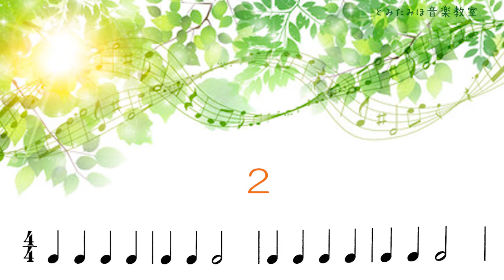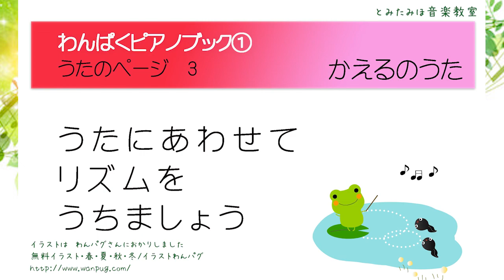かえるのうた わんぱくピアノブック1うたのページ3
わんぱくピアノブック1
うたのページ3　かえるのうた
お手本動画です。

リズムをうちながら歌う課題です。

うた→リズム練習→うた+リズム　で、すすみます。